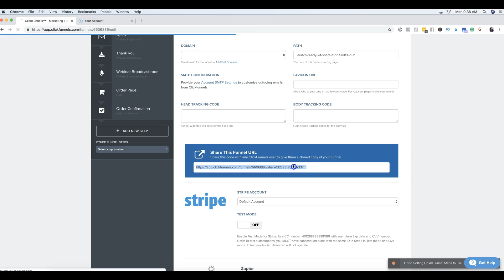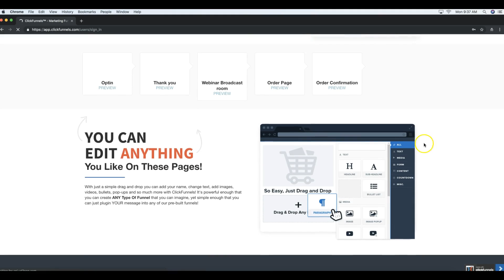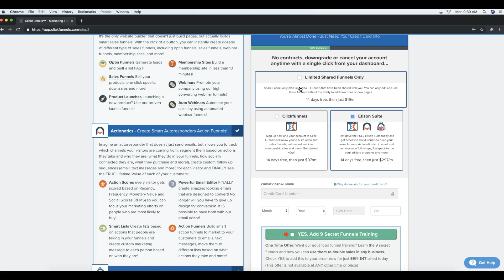Cheap Clickfunnels Pricing | How to get Clickfunnels for $19 a month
Share funnel link to get started with cheap Clickfunnels pricing.

Clickfunnels can get pricey if you are just starting out building your first funnel. BUT you can get a special version of Clickfunnels called “Limited Share Funnels Only”. This means you can have an account where you can import 3 different share funnels. You can customize the pages but cannot add more pages to the share funnels.

This is a good option if you are just getting started, and eventually, you can upgrade to the $97 plan.

As always, you will get a 40% commission monthly from all of your referrals.
For example, if someone gets the $19/mo Share funnel option, your monthly commission will be $7.60.

If they get the $97/mo, your monthly commission will be $38.80.
If they get the $297/mo, your monthly commission will be $118.80